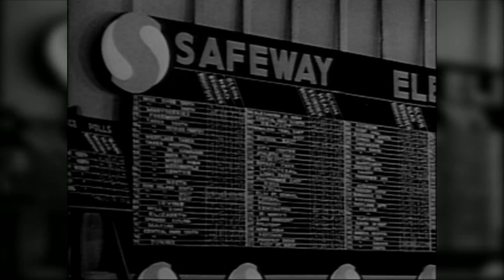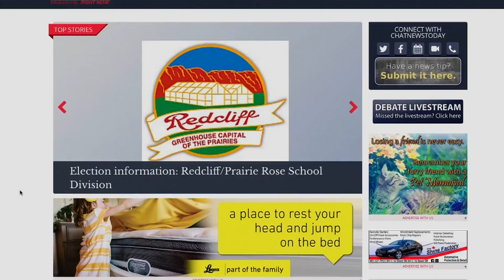Election History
A fun story about how elections and their TV coverage have changed in Medicine Hat